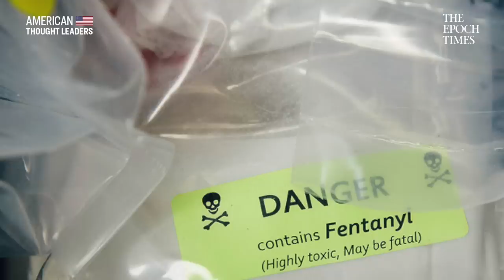US China Trade War: ’Trump is Not Going to Back Down… This is a War of Values’—Curtis Ellis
Why exactly did progress towards a US-China trade deal apparently slow down, and President Trump finally enact his promised 25% tariff on 200 billion dollars in Chinese goods? What will the impact of this be on the US-China trade war, and can the Chinese communist party be trusted to live up to any deal at all?

Today we sit down with Curtis Ellis, who was special advisor to the Secretary of Labor in the Trump-Pence administration, and is now a Senior Policy Advisor with America First Policies. We discuss the rationale behind President Trump’s tariffs on China, and the longer-term implications of the US-China trade war—and US-China relations overall.